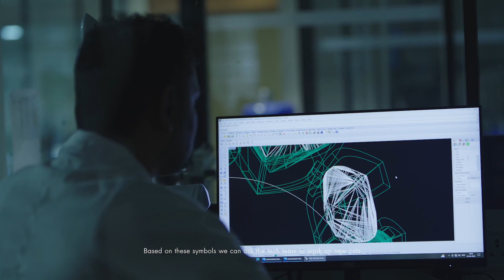The Design Process of Unsaid Paris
A look into the design process of Maison Unsaid, where every collection begins with a symbol of human emotion or cultural reference. After months of research and shared stories, breathtaking cuts and striking silhouettes are born and handcrafted in our atelier by master artisans. Join the future of luxury with Maison Unsaid.